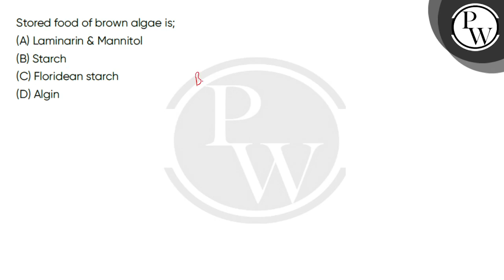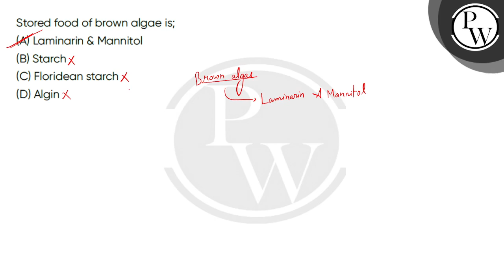Stored food of brown algae is;....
Stored food of brown algae is; 📲PW App